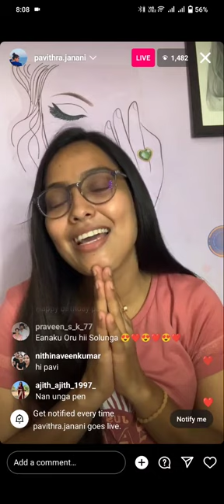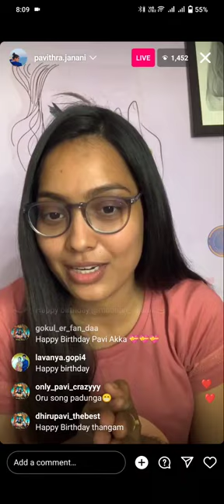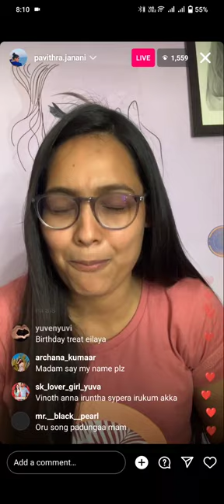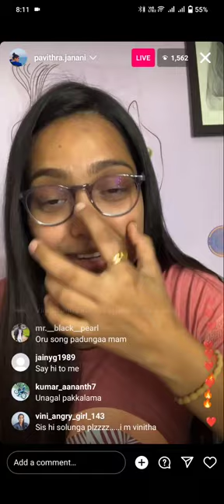pavithra janani birthday spl live video